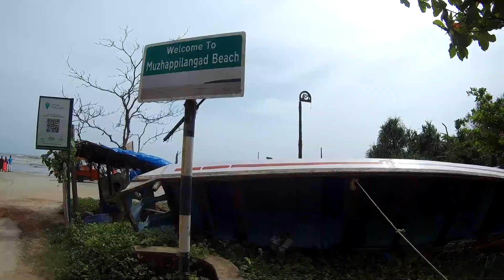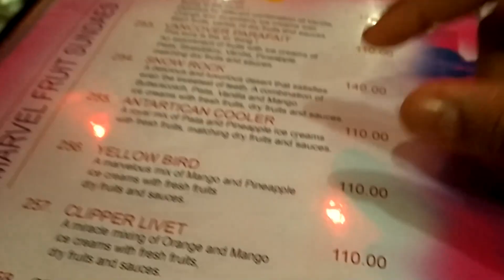Yaathrikan Club - Meetup at Dharmadam Thuruth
This vlog is all about yathrikan club members meetup at Dharmadam Thuruth.
നിങ്ങൾ ഇതുവരെ ഈ ചാനൽ സബ്സ്ക്രൈബ് ചെയ്തില്ലായെങ്കിൽ സബ്സ്ക്രൈബ് ചെയ്യാനായി ഇവിടെ ക്ലിക്ക് ചെയുക